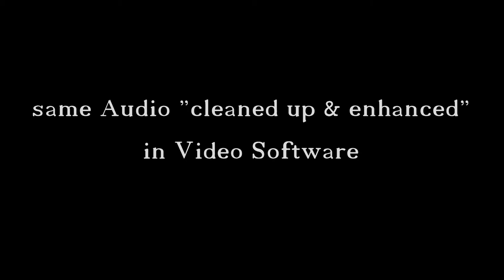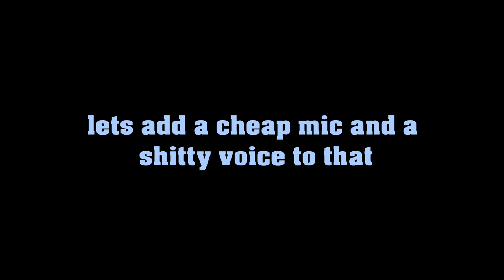So I bought a LES PAUL... style guitar / photo review of a SANTANDER Le Paul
(scroll down for Les Paul specs)

I do have a Focusrite Interface, Pocket Pod, DAW, a shitty Mic, another old Behringer Mic with mixer, even a Boss Katana Amp but I mostly plug the guitar into my Pocket Pod and straight into the mixer or hifi system in order to play along with some youtube.

As my primary gear is out of reach this is what I try to work with here (or not).

THE GUITAR:

I have to say that I got exactly what I expected and paid for, not less and absolutely not more, lol.I wanted an affordable Les Paul copy that's not the cheapest of the cheapest in quality and fabrication, and since I can only compare it to my Fender Tele Mexico, I can definitely find this Santander Le Paul usable for my purpose of rarely ever touching a guitar in order to stay a beginner for the rest of my life, not because I don't want to play it but because I'd prefer a music room or some location rather than my apartment where I could set up the equipment once and leave it .

The audio files accompanying my little video are early tries and even efforts to record with a smartphone and a cheap mic that came with the mic stand (which on its own was worth those under 20eur)

Specs (acc. to seller):
- Santander Le Paul, Made in Korea
- Full Mahogany body & neck , rosewood fretboard (Indian Laurel ?)
- classic Gibson 628mm (24.75") scale length
- neck width at the nut: 44,5mm  / at 12th fret: 54mm
- Quilted Maple top (more like plaster top)

- headstock with diecast machine heads (too much play for my beginner's taste)
- pots probably cheap & small (the update video will show backside electronics),
   tiny pots actually...(they do say 500 though..)
- some type of H-style toaster humbuckers, slightly overwound (that's what SHE said)

- T-O-M bridge and (heavy) stopbar/ tailpiece
Weight: about 8-9 pounds (?) (3,4 kg)

GUITAR PRICE ranges from180eur or less for an imported non- adjusted one, or around 250eur if bought from a dealer (with some technical adjustments, no hardware change)
update: same seller sells the last one for 149eur now, of course, in the meantime you could have bought a Firefly or something...

Now let's talk about the ADJUSTMENT that was so highly praised by the dealer / Music Store who imported and sold this guitar.

The strings were easy to bend because the action was way too high. At least no strings seemed to be buzzing in that mode.

When you switched from the bridge back to the neck pickup there was hardly any difference on the lower strings, let alone the E.

The Volume pot hardly reduces the volume down until you almost turn it off completely .

The frets were somewhat polished but I still cut my fingers a bit before filing down the edges.
(for the upgrade I almost thought about re-fretting the damn thing with steel ones)

What they didn't finish on the frets they just shifted to the strings where you can clearly see tool marks. Strings are still functional and I won't spend any extra money to get better ones. (My Fender has Elixir) (well, I will put Gibson strings on it after the great re-setting)

The output jack was loose which didn't help much for not losing the signal at times...
the pickguard mount became loose and made noise.

The strap pins don't have the tightest fit either (update: put strap locks on it)

The guitar is bascially like an affordable modern car: same POS made of plastic like an expensive modern car, also needs to be fixed all the time but at least the parts and the price of purchase was cheaper. ( I know why I despise any car built after the mid 90s)

I tried to change the height of the PUs and get the action right by turning the neck but then some strings were buzzing (carvings in the plastic nut too deep ? ) so I will just play it like that until it falls apart (like driving a rusty 80s car).

UPDATE: Well, actually, I will upgrade the whole damn thing with everything that's worth spending a few cents for except locking tuners...those are just ridiculously pricy. I've bought BMWs for the price of locking tuners.
UPDATE on the Update: Well, I did get locking tuners. Not the most expensive ones, not the cheapest china stuff either. still pricy. Back in the day I could still buy a Bmw for the price of those.

1. Journey - Don't stop believing (backing track)

2. Hallelujah - Cohen  (Karaoke as backing track)

3. Tennesee Whiskey (tiny part)
4. GNR - Knockin' on heaven's door (backing track)

5. GNR. well, 3 chords
6. short Kiss chord progression

7. Elvis Presley - Suspicious Minds "cover in parts"

8. Stay Gold - Stevie Wonder   "cover"